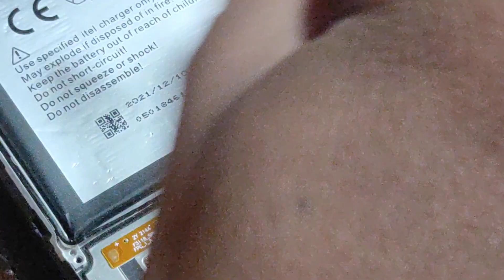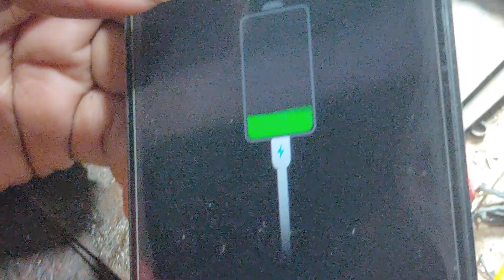itel vision 3 charging problem fix solution